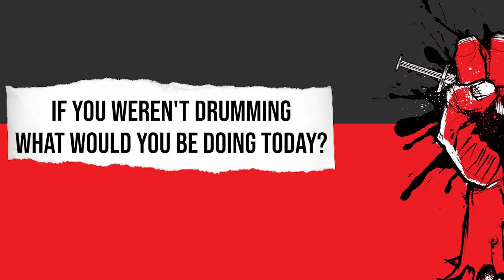DIRK VERBEUREN Breaks Down His Most Iconic Records | Metal Injection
We catch up with Dirk Verbeuren at his home, to break down his most iconic albums through out his career. From Megadeth, Soilwork, Aborted, Devin Townsend, Scarve, Cadaver and more, follow along as Dirk shares anecdotes, memories and never before heard stories behind the legendary albums that shaped the metal genre!

Produced / Filmed by: Frank Godla
Edited by: Nick Forkel